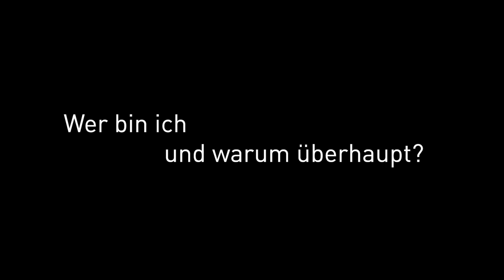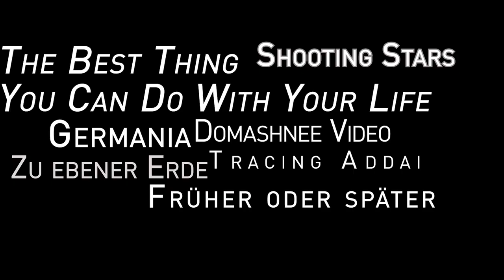FILMZ 2018 - Doku-Trailer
Wer bin ich und warum überhaupt? Das diesjährige Dokumentarfilmprogramm zeigt Menschen, die sich zum einen sicher sind, andere sind auf intensiver Suche, wieder anderen geht sie verloren.

Folgt der Reise vom 03. bis 07.11. im Capitol und Palatin:
Sa. 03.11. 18 Uhr | Capitol | "Germania" | VF: "Nichts los in New York"
So. 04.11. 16 Uhr | Capitol | "The Best Thing You Can Do With Your Life" | VF: "Über den Dingen"
Mo. 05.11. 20 Uhr | Capitol | "Früher oder später"
Di. 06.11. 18 Uhr | Capitol | "Domashnee Video", "Shooting Stars", "Tracing Addai"
Mi. 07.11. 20 Uhr | Palatin | "Zu ebener Erde" | VF: "Dylan & Steps, Anto & Bonny"

Fragen zum Programm?

Rechtevermerk
Die Rechte liegen beim Urheber.

Haftungsauschuss
In dem Trailer wird CC-lizensierte Musik von verwendet.